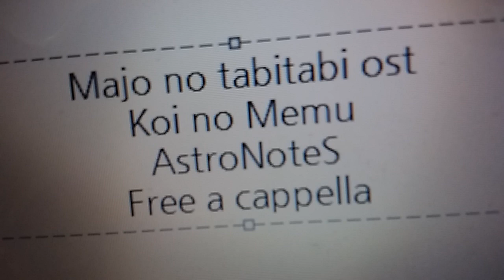魔女の旅々 OST - 恋の芽生 · AstroNoteS Free a cappella フリーアカペラ